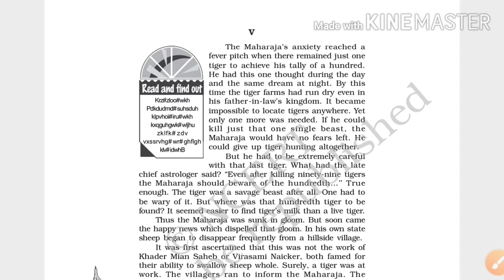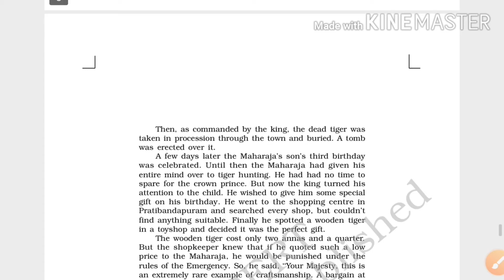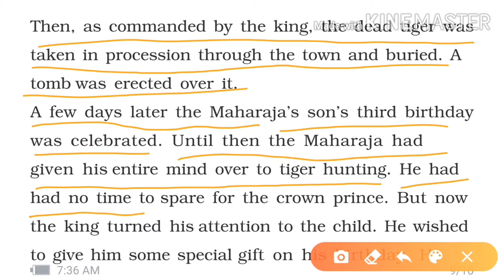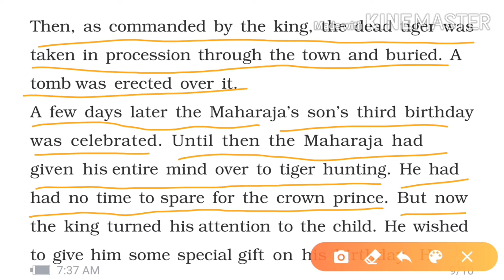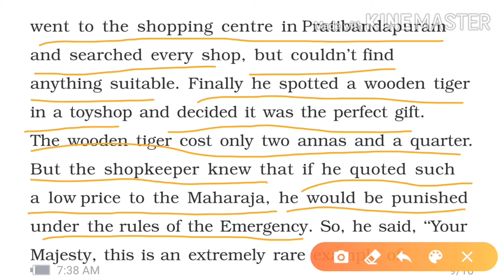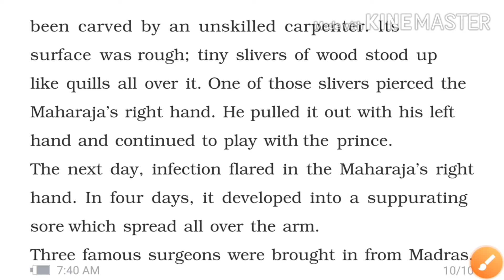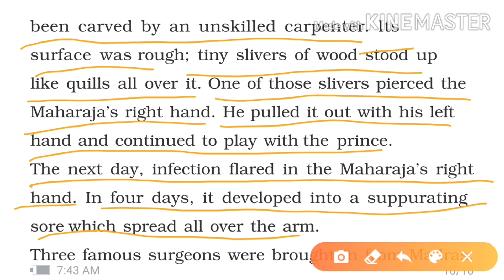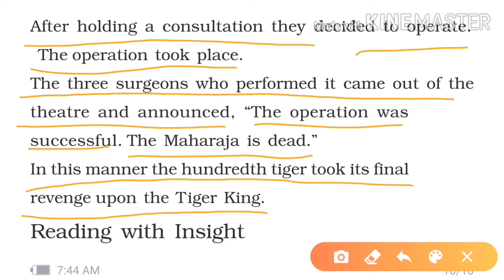The Tiger King part 6 Vistas English CBSE class 12th.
The Tiger King is very interesting story about a king named Jung Jung Bahadur Maharaja of Pratibandhpuram.He vows to kill hundred tiger as his death was predicted by 100 th tiger  .When he shoots last tiger , actually he misses his aim as hunters later find the tiger alive. Thus the hundredth Tiger was not killed by the king .In the last a tiger becomes the cause of his death.